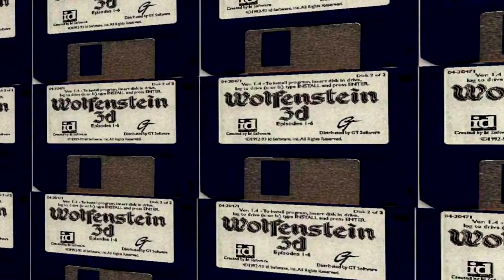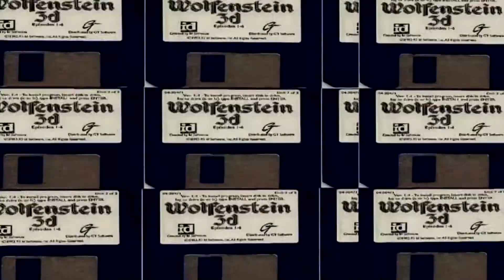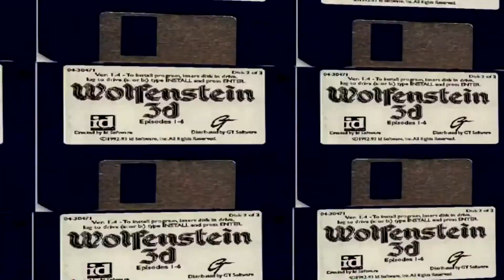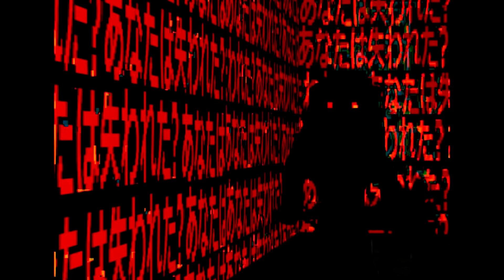♦Toy Maker: A Haunted DOS Game\Обзор,прохождение на русском